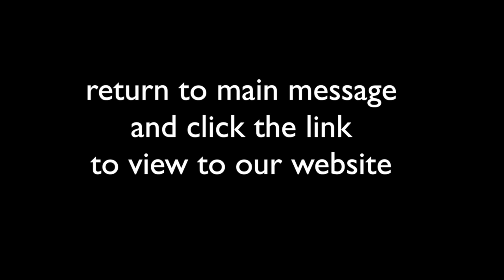Phillip Warhurst Photography - 29 The Esplanade